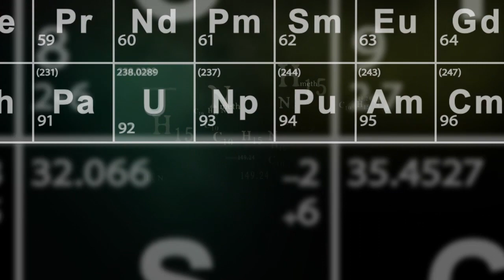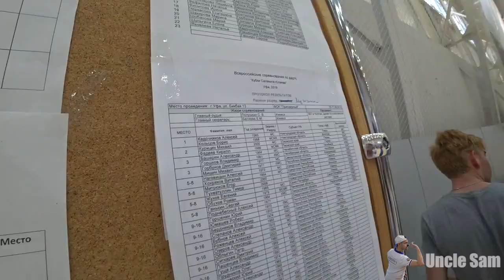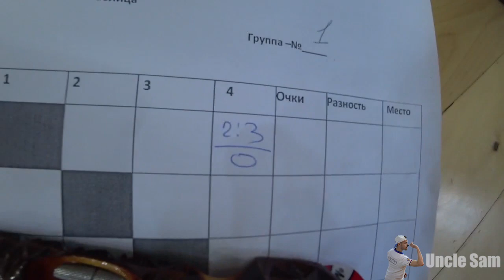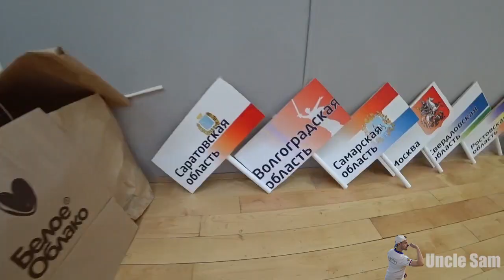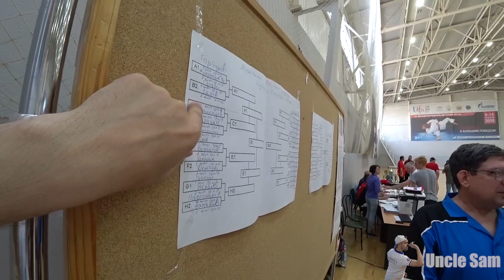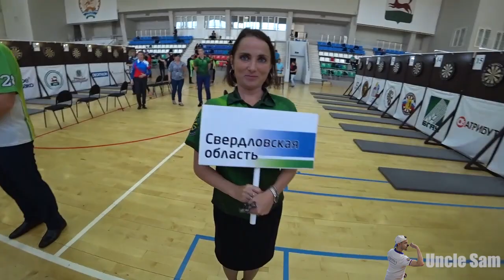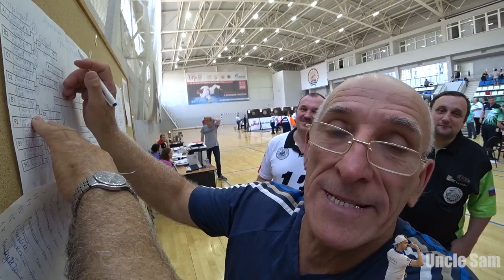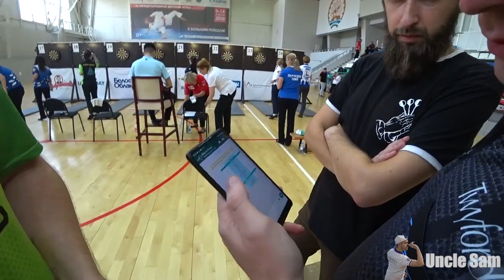Дартс. Чемпионат России Микст. Уфа 2019. День 2/1